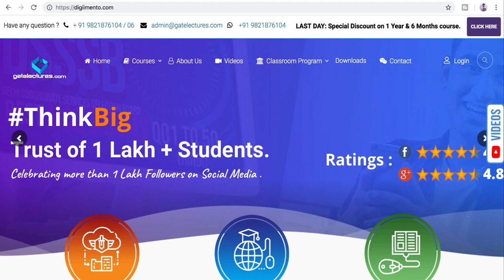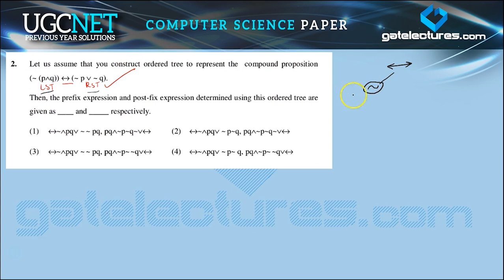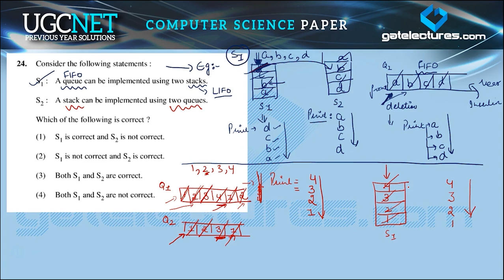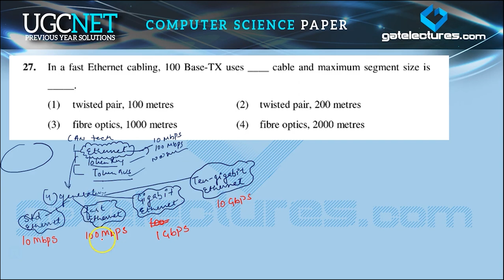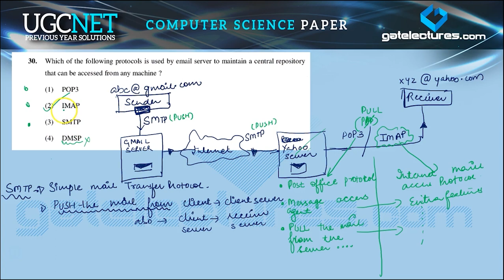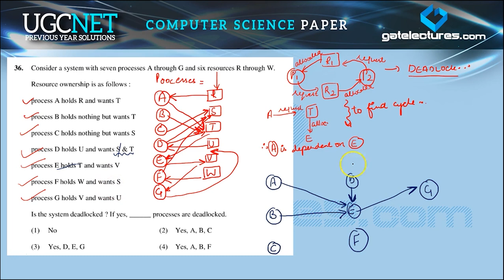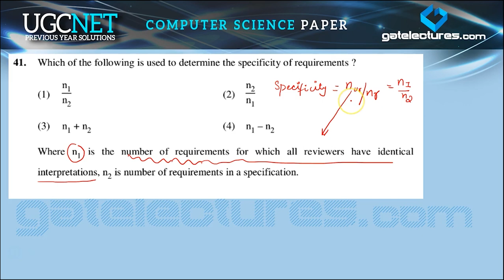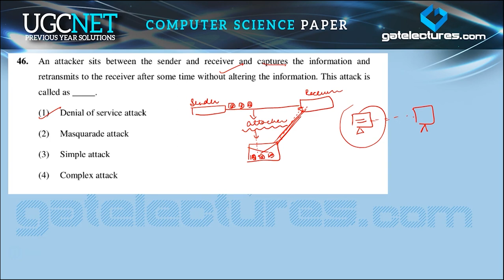NTA NET Computer Science August 2016 Paper 2 Previous Year Solution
In this video, we are solving NTA UGC NET Computer Science August 2016 Paper 2 Previous year Solution. We hope that you will find this video useful.